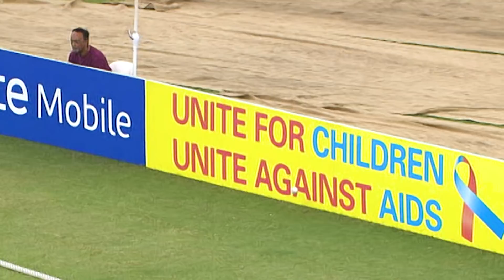Kane Williamson reflects on his time at the U19 Cricket World Cup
New Zealand captain Kane Williamson reflects on his time at the U19 Cricket World Cup. He led the New Zealand U19 team in 2008 before making his senior international debut just two years later.